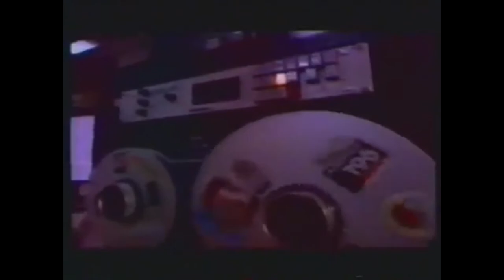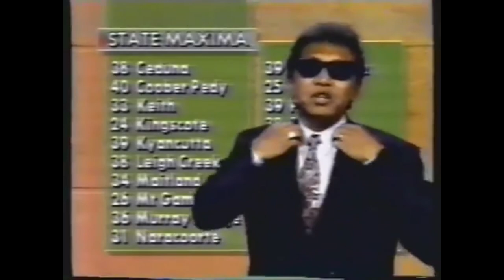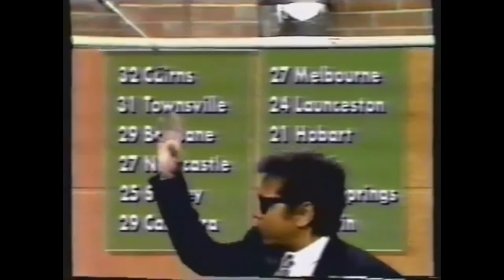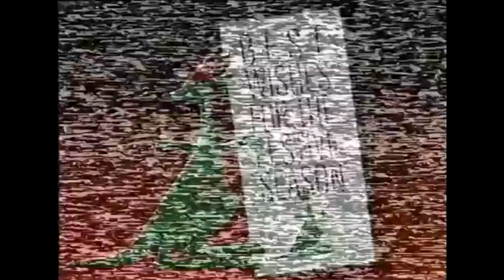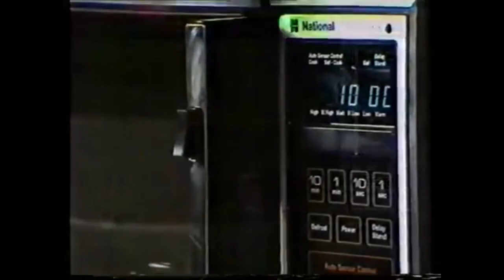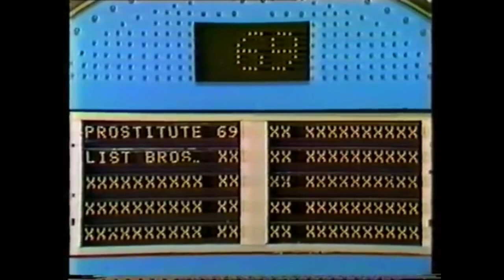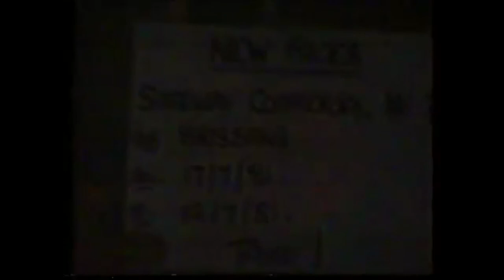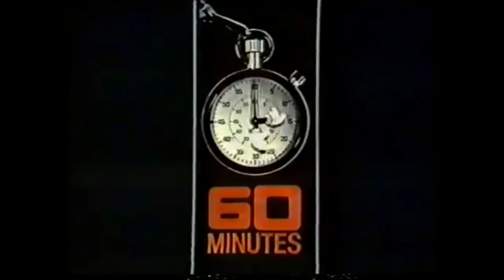Best of Australian Xmas Goof Tapes - Part 2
Part 2 of a series of tapes made by television networks in Australia that are edited together using unaired footage and traditionally played at the end of year Christmas party for staff eyes only.  These have been edited to remove some of the racier footage to be shown as part of my stream on Twitch, where we watch a variety of advertisements, training videos, and other promotional material for a laugh on Sunday nights.

Thanks to the people who have uploaded the original footage.  It's been an entertaining look behind the scenes of the Australian television industry.  I've decided not to post links to the original videos, as I don't wish for them to be removed for inappropriate content.

You can watch the ad streams live on Sundays at 8pm AEST